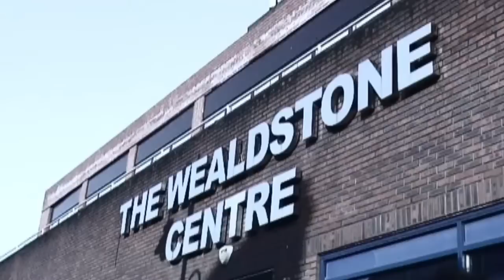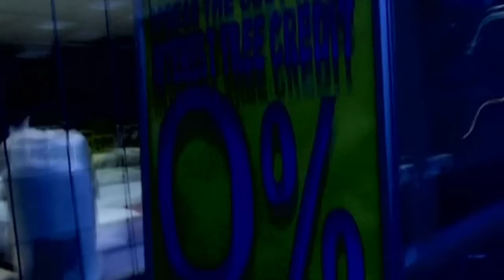Street Voices: Sa'ad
Interview with Sa'ad on the streets of Harrow. Sa'ad explains life on the streets and how he turned his life around through confronting his personal issues. Part of this was reconciling issues with his family.